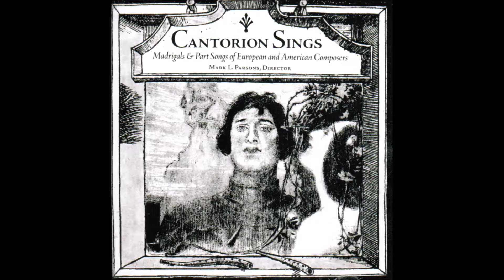"Ein hennlein weis" (Scandello), performed by GMC Cantorion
From Cantorion Sings: Madrigal & Part Songs of European and American Composers. Directed by Mark L. Parsons. Recorded in Poultney, Vermont during the spring of 1999. Comprised of students from Green Mountain College, this twelve-voice acapella ensemble traveled extensively throughout the United States and Europe. Cover illustration (“Illustration zu Einem Gedict von Jan Neruda”) by Jan Preisler.